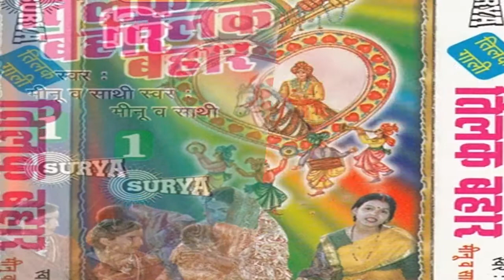Bhojpuri Vivah Geet 2015 new || Tilkahru Bhar Pet Khana || Minu Arora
Album/ Film:- Tilak Bahar Vol-1
Singer :- Minu Arora